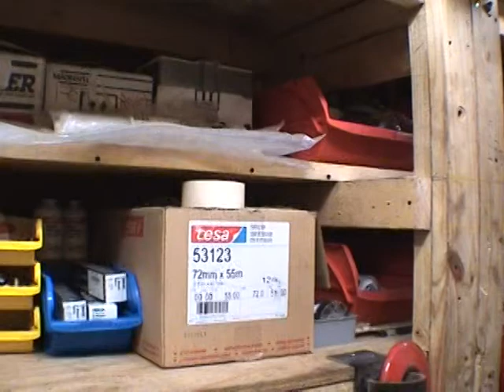Phase 4, 45ft. Turbine Tool Trailer Complete, designed by; Al Carpenter 2004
Phase 4, 45ft. Turbine Tool Trailer Complete - IGT Major Tool Kit, designed by; Al Carpenter 2004